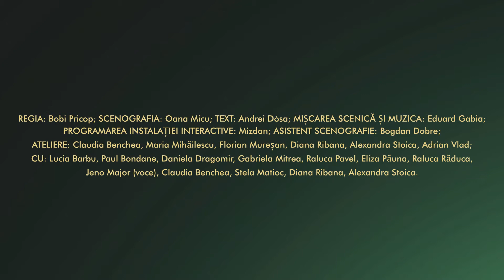Trailer: Dragoni - instalație interactivă │Teatrul Gong Sibiu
Instalație interactivă recomandată copiilor peste 4 ani
DRAGONI
REGIA: Bobi Pricop; SCENOGRAFIA: Oana Micu; TEXT: Andrei Dósa; MIȘCAREA SCENICĂ ȘI MUZICA: Eduard Gabia; PROGRAMAREA INSTALAȚIEI INTERACTIVE: Mizdan; ASISTENT SCENOGRAFIE: Bogdan Dobre; ATELIERE: Claudia Benchea, Maria Mihăilescu, Florian Mureșan, Diana Ribana, Alexandra Stoica, Adrian Vlad; ÎN DISTRIBUȚIE: Lucia Barbu, Paul Bondane, Daniela Dragomir, Gabriela Mitrea, Raluca Pavel, Eliza Păuna, Raluca Răduca, Jeno Major (voce), Claudia Benchea, Stela Matioc, Diana Ribana, Alexandra Stoica.

„Dragoni” este un spectacol inedit sub forma unei instalații interactive compusă din patru spații diferite. Fiecare spațiu va transforma spectactorii-vizitatori în exploratori prin lumea plină de secrete a dragonilor. Jocul la vedere al actorilor se îmbină cu mânuirea de păpuși în miniatură, precum și cu tehnologia de videoproiecție interactivă, toate pentru a crea o experiență unică.

Spectatorii vor putea porni în căutarea cristalelor care formează spiritul Dragonului Roșu sau vor aduna ouăle Dragonului Alb pentru a le proteja de vrăji rele, vor putea chiar să îi apere pe dragonii amenințați de gnomi. Pentru a îndeplini provocările din fiecare spațiu, publicul va fi ghidat de trei prințese care cunosc toate secretele dragonilor.

Poveștile dragonilor și multe alte secrete despre viețile acestora le veți descoperi în vizita voastră prin instalația interactivă DRAGONI – un univers creat special pentru a fi explorat în detaliu.
*Accesul la acest eveniment se va face în patru grupuri de câte 10 persoane

Data premierei: 1 iunie 2022